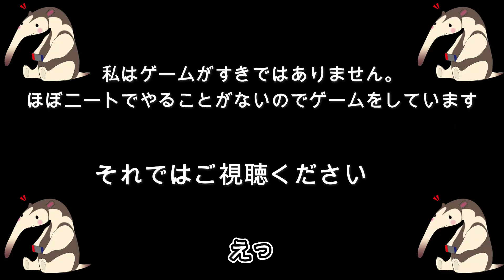ノロワ～レ大樹で給水システムの復旧じゃ！ B-1 ルイージマンション2 HD Luigi Mansion2 HD #7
この動画の字幕はAIが作成してます。
私の活舌の悪さもお楽しみください。

最近暇でゲームやりますが、お酒飲んでいる方が好きみたいです！w